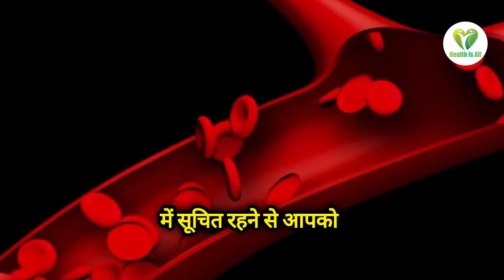Surprising Things That Can Spike Your Blood Sugar Levels|| शुगर कंट्रोल में लाएं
Did you know that it's not just sugary treats that can send your blood sugar soaring? In this eye-opening video, we delve into some unexpected culprits that can cause spikes in blood sugar levels. From stress and lack of sleep to certain medications and even seemingly healthy foods, you'll be amazed at the variety of factors that can impact your blood glucose levels.

Join us as we uncover the surprising connections between everyday habits and blood sugar fluctuations. Learn how stress hormones can interfere with insulin production, discover which commonly prescribed medications can disrupt your body's glucose balance, and find out how seemingly harmless foods can unexpectedly cause your blood sugar to rise.

Whether you're managing diabetes or simply striving for better overall health, understanding these lesser-known triggers for high blood sugar is essential. Watch now to arm yourself with knowledge and take control of your blood sugar levels like never before!